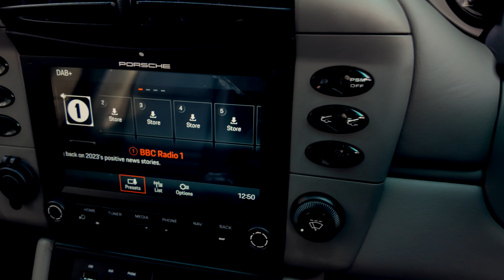Porsche 996 Turbo with performance upgrades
PIE Performance are pleased to present for sale this highly developed, Porsche 996 Turbo presented in a striking colour combination of Lapis Blue metallic and grey leather interior. This iconic Porsche 996 Turbo is equipped with the desirable 6-speed manual transmission, having covered a modest 84,200 miles, this beauty is just getting started.

This Porsche has undergone countless enhancements refining every aspect to elevate its performance to the next level. This car has been maintained by William Francis Porsche for over 6 years, in that time nearly £20,000 has been spent ensuring this car is in top condition. A few works completed over the last 5 years are as follows:

New PCCM+ just fitted (still has protective film)
Hybrid turbos by Turbo Dynamics
996 Turbo/GT2 Competition plenum HP + 30 – 40 / Torque + 40 – 45
Design Tech Vavletronic 200 Cell Cats Sports exhaust
K&N Air filter Uprated throttle body
H&R Anti roll bar kit Forge turbo charger actuators
Strip and replace all suspension components. (Bilstein B6 Damper kit)

YQT4AVMTGLMVY